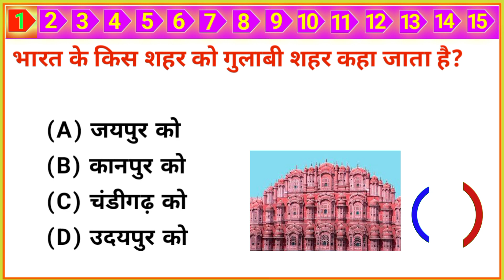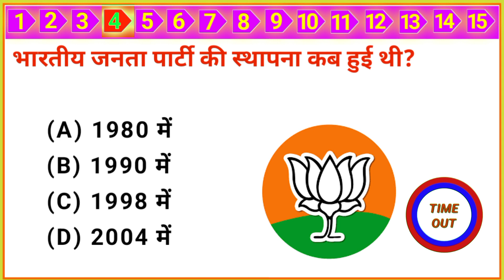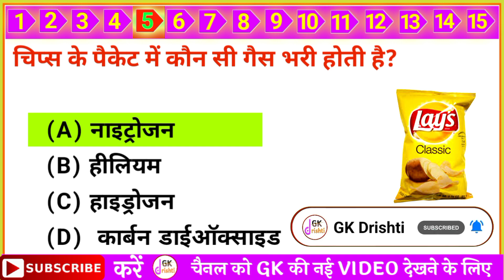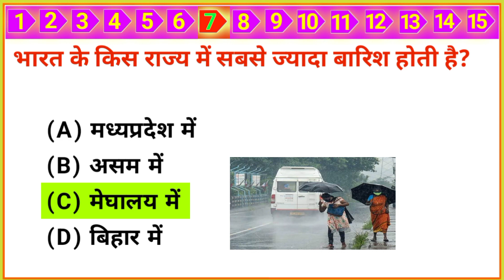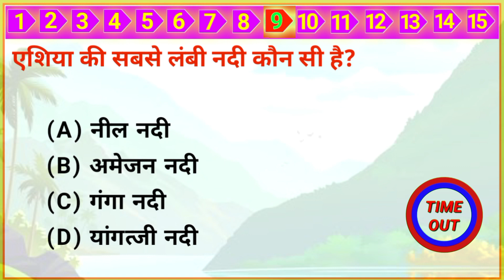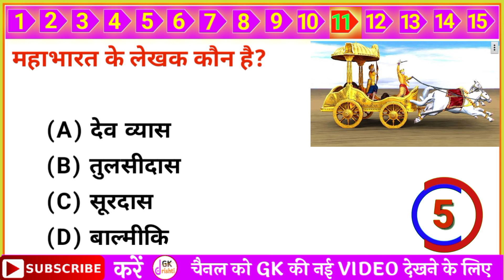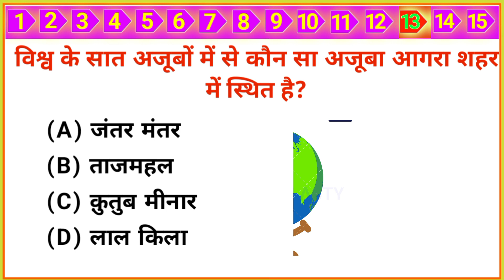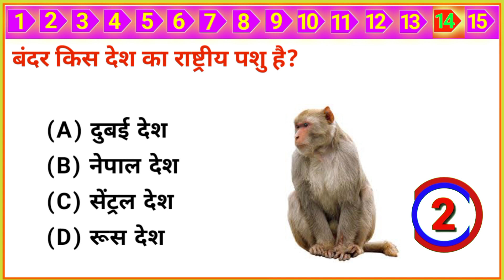Top 15 GK Question | GK In Hindi | कोरोना का पहला टीका किसको लगा था? | GK Drishti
part_50

Yours Queries 👇
GK Drishti
General knowledge
Saamanya gyan
Samanya gyan
Gk gyan
Gk darpan
Important gk
Top 15 gk quiz
Gk quiz
gk questions and answers
gk today
Gk gs
gk tricks
general awareness
general science for comparative exams
general science
samanya vigyan
samanya hindi
samanya gyan ke questions
samanya gyan
current affairs
UPSC
upsc gk
सामान्य ज्ञान
जीके
जीके क्वेश्चन्स
जीके सवाल
जीके के प्रश्न उत्तर
जीके 2022
जीके दृष्टि

Q. कोरोना का पहला टीका किस को लगा था?
Ans. मनीष कुमार को।